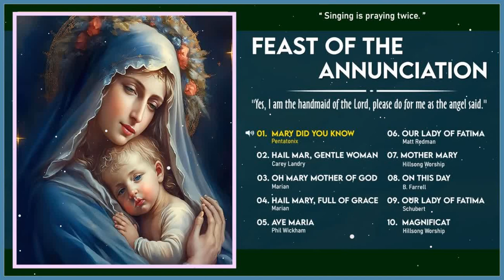Christain Music 2023 – Top 50 Best Praise And Worship Collection Songs